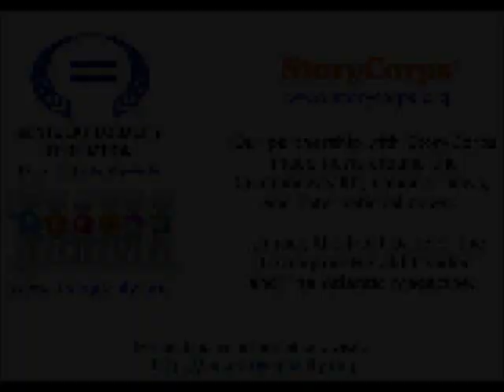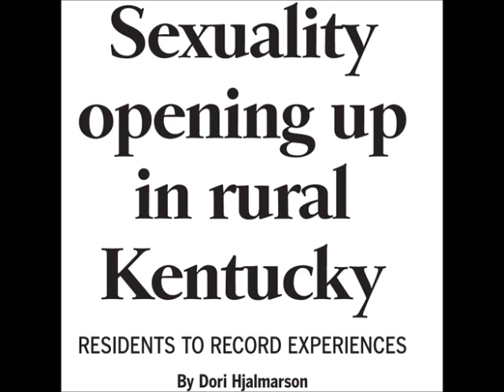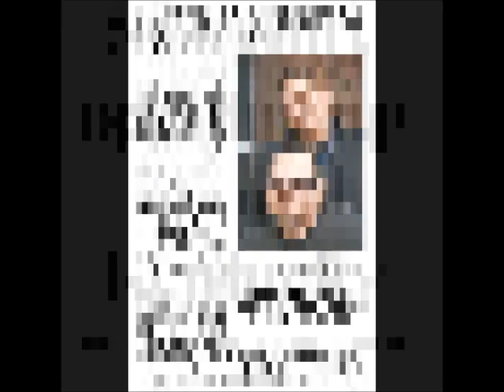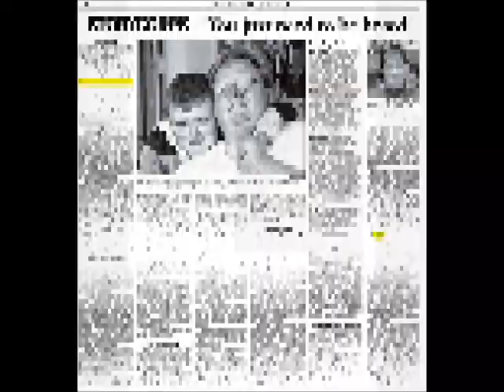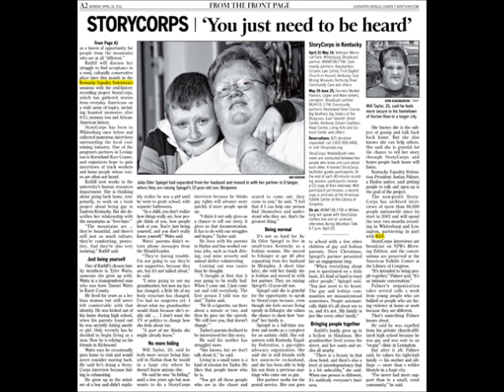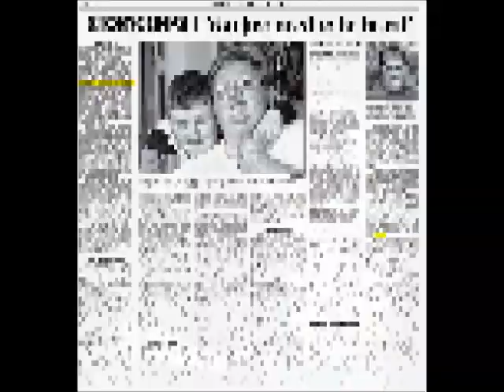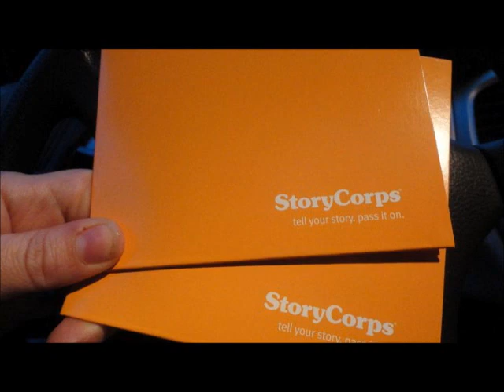Kentucky Equality Federation and StoryCorps - Tyler Watts - Growing Up Transgender in Kentucky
Tyler Watts remembers having a happy childhood with his parents. Comments and jokes -- both from strangers and even some members of his own family -- about "gays" and "fags" would jolt right to the pit of his stomach, but at the time, Watts wasn't quite sure why. "I remember when I first started school and in my mind I related to myself as a little boy," he says. "When I went into first grade I'd get ready to use the bathroom the boys used and the teacher told me 'no no no -- this way'." I felt so uncomfortable in a dress, even as child. I hated it with a passion. In my head I was thinking 'You're dressing me like a girl and I'm not a girl'."

Today Tyler Watts is the Transgender Outreach Director for Kentucky Equality Federation.

Our partnership with StoryCorps made news around the Commonwealth, national news, and International news.  It made the front page of the Lexington-Herald Leader and The Atlantic magazine.  It was also broadcast on National Public Radio (NPR) and local radio staions.

Palmer hopes the oral history project will make people realize LGBT people are contributing members of society. "We have jobs, we pay our taxes. To me it's no different from being born blind. I was born this way and that's the way God intended me to be. It's about tolerance and acceptance. If they hear these stories -- stories of real people who have faced discrimination, harassment and name-calling, they may think twice about opening their mouths and saying something derogatory or negative."

Kentucky Equality Federation and StoryCorps - Tyler Watts - Growing Up Transgender in Southern Kentucky.